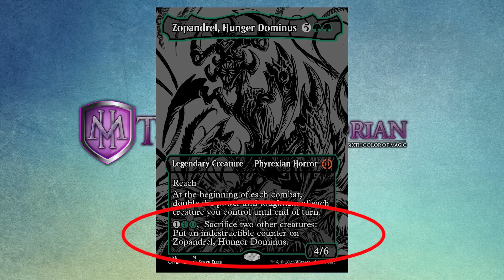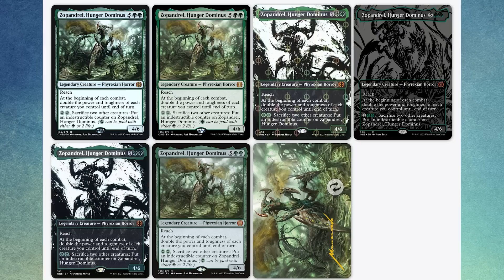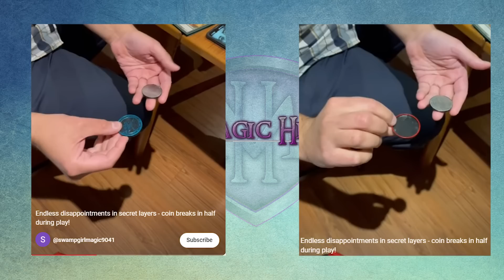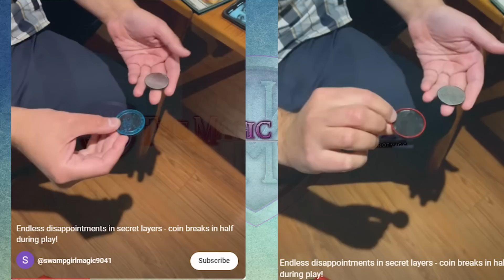MTG Triple Disaster - Phyrexia Fails + Secret Lair Screwup + Magic 30 Madness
Magic: the gathering news covering phyrexia all will be one, mtg secret lair and magic 30

I LOVE MAIL! SEND ME LETTERS/THINGS/LOVE!:

Mike Hatcher
L2R 7T4
Canada